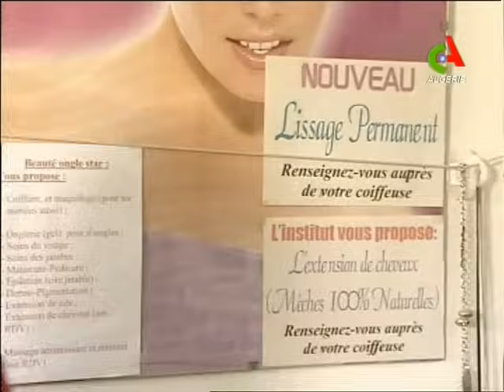dikra akhira - episode 19.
canal algerie episode 19 feuilleton ramadan 2010